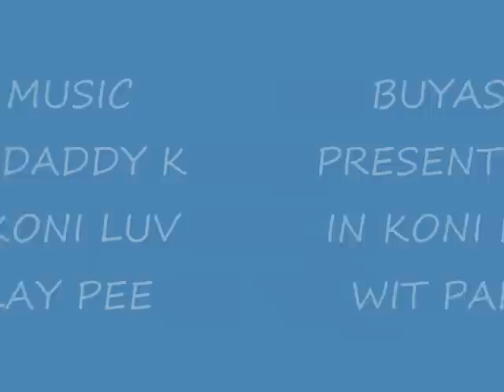KONI KONI LUV DADDY K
buyas music